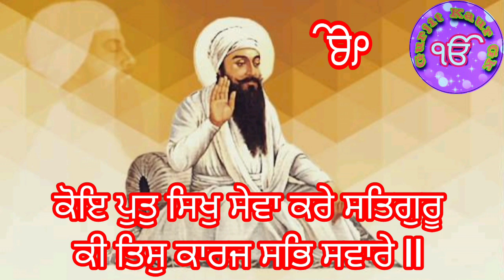कोई पुतु सिखु सेवा करे सतिगुरू की तिसु कारज सभि सवारे || ਧੰਨ ਧੰਨ ਸ਼੍ਰੀ ਗੁਰੂ ਅਰਜਨ ਦੇਵ ਸਾਹਿਬ ਜੀ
ਹਰ ਰੋਜ ਸਵੇਰੇ ਸ਼ਾਮ ਨੂੰ ਚੈਨਲ ਤੇ ਦਰਬਾਰ ਸਾਹਿਬ ਅੰਮ੍ਰਿਤਸਰ ਕੀਤੇ ਹੋਏ ਗੁਰਬਾਣੀ ਸ਼ਬਦ ਕੀਰਤਨ ਨੂੰ ਪਾਇਆ ਜਾਂਦਾ ਹੈ, ਸਵੇਰੇ ( 6 am ) ਅਤੇ ਸ਼ਾਮ ( 7:30 pm ) ਵਜੇ ਚੈਨਲ ਤੇ ਗੁਰਬਾਣੀ ਸ਼ਬਦ ਕੀਰਤਨ ਪਾਠ ਪਾਇਆ ਜਾਂਦਾ ਹੈ l ਆਪ ਜੀ ਸਰਵਣ ਕਰੋ ਗੁਰਬਾਣੀ ਸ਼ਬਦ ਨਾਲ ਜੁੜੋ ਤੇ ਹੋਰਾ ਨੂੰ ਵੀ ਜੋੜੋ, ਸਾਨੂੰ ਵਾਹਿਗੁਰੂ ਜੀ ਨੇ ਮਨੁੱਖਾ ਜੀਵਨ ਦਿੱਤਾ ਹੈ ਤਾ ਜੋ ਅਸੀ ਉਸ ਵਾਹਿਗੁਰੂ ਜੀ ਨਾਲ ਜੁੜ ਸਕੀਏ ਅਤੇ ਉਸ ਵਾਹਿਗੁਰੂ ਜੀ ਦਾ ਨਾਮ ਜਪ ਸਕੀਏ ਆਓ ਰਲ ਮਿਲ ਕੇ ਉਸ ਅਕਾਲ ਪੁਰਖ ਜੀ ਦੇ ਘਰ ਤੋਂ ਆਏ ਗੁਰਬਾਣੀ ਸ਼ਬਦ ਕੀਰਤਨ ਨੂੰ ਸਰਵਣ ਕਰੀਏ ll
ਚੈਨਲ ਨੂੰ ਸਬਸਕਰਾਈਬ ਅਤੇ ਕੀਰਤਨ ਨੂੰ ਸ਼ੇਅਰ ਜਰੂਰ ਕਰ ਲਿਓ ਤਾਂ ਜ਼ੋ ਤੁਸੀ ਹਰ ਰੋਜ ਗੁਰਬਾਣੀ ਸ਼ਬਦ ਕੀਰਤਨ ਸਰਵਣ ਕਰ ਸਕੋ ll